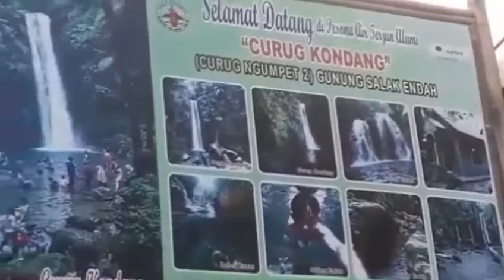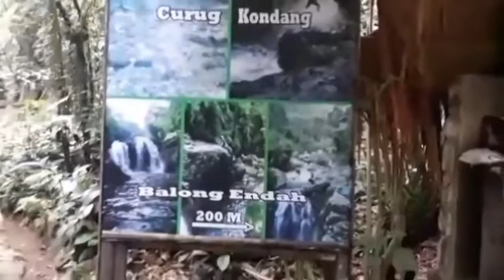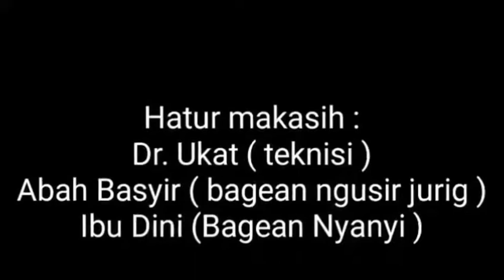Wisata Alam Curug Cigamea Yg Eksotis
Curug Cigamea berada di lokasi area pamijahan kab. bogor...curug ini terkenal karna areanya yg sejuk dan ditambah dg arena rekreasi yg nyaman. dan paling dekat dari arah jakarta.